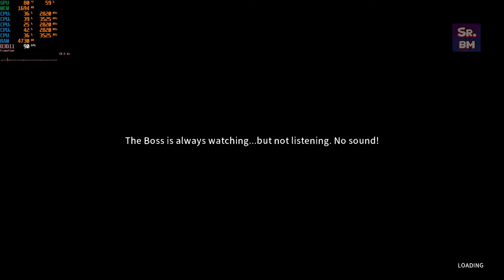Happy's Humble Burguer Farm BenchMark GTX 1060 3GB - Ryzen 3 2200g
Configuration test with the next options/Test de configuración con las siguientes opciones:

PC Components/Componentes:
- 8GB Corsair 2400mhz

Settings/Configuraciones      (1080p)
Low/Bajo                                   00:15
Medium/Medio                         01:00
High/Alto                                   01:47
Ultra/Ultra                                  02:36
Si estas interesado en querer saber algo sobre mi, duda que puedas tener, Contáctame en mi discord.
- ReX251101N#6906
Twitch de la persona que me apoya con algunos videos, pásate por ahí si estas interesado (Español).
Twitch of the person who supports me with some videos, come by if you are interested (Spanish).